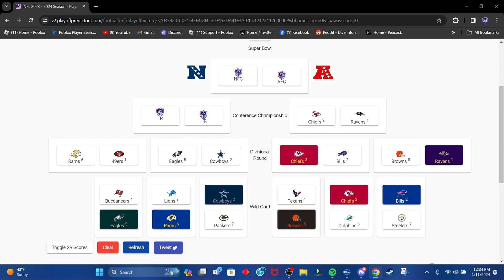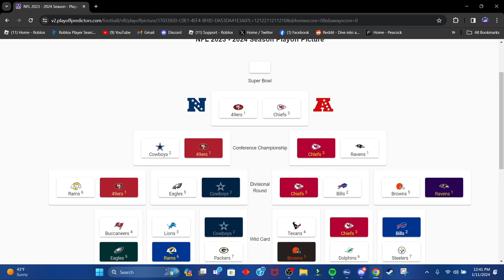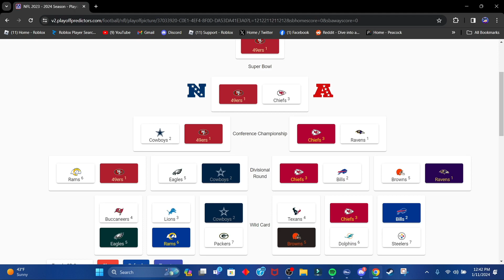My NFL 2024 Playoff Predictions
Music I used in this video:

Watch:

 • Different Heaven ...

Watch:

 • ÉWN - The Light [...